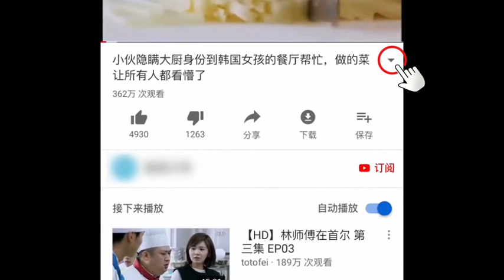心机女来找总裁，总裁却与灰姑娘大秀恩爱，结果心机女待不下去了